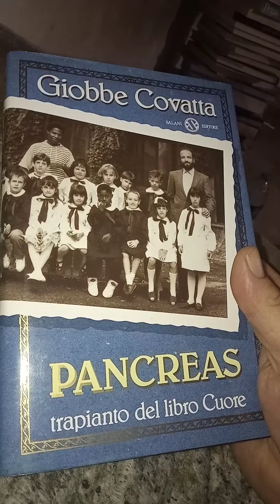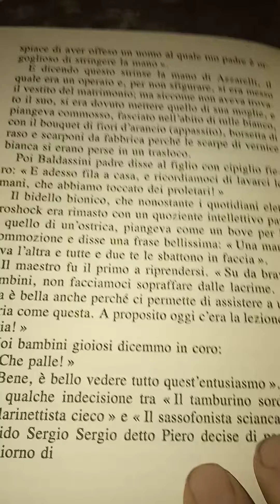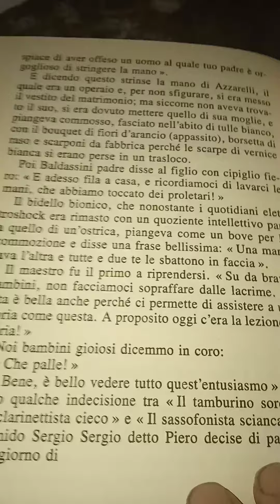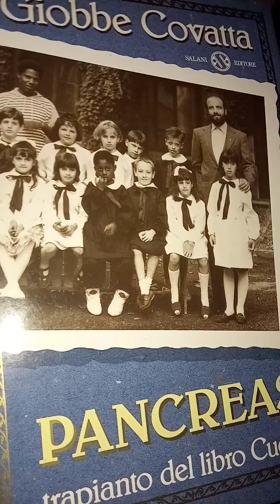Giobbe Covatta Pancreas Trapianto del libro Cuore. Salani 1993 86 parte